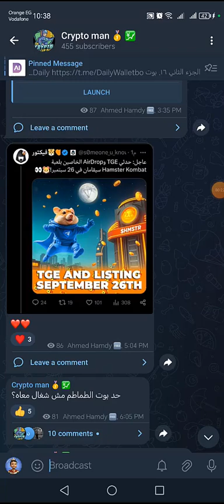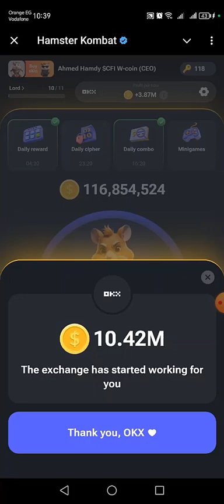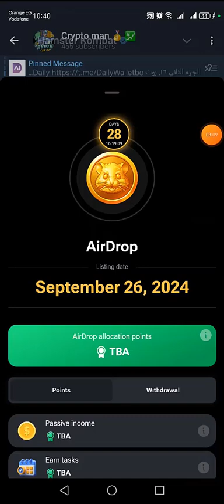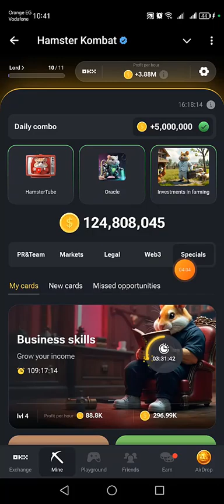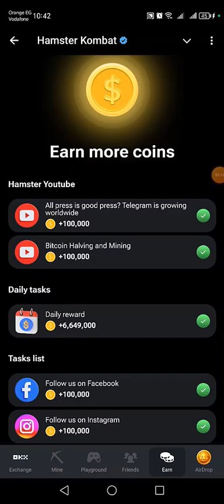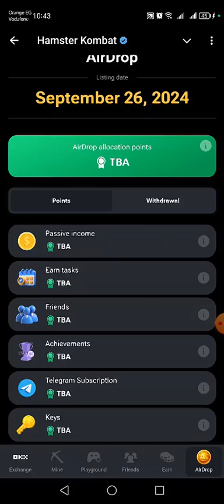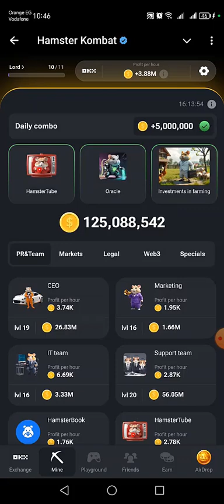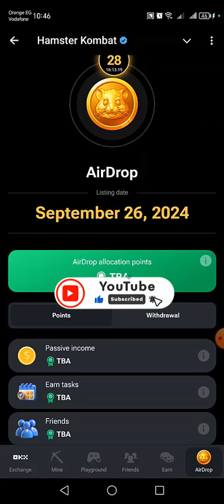مبروك موعد ادراج عمله هامستر Hamster وايه اللى لازم تهتم بيه عشان تحقق اقصى استفاده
الوصف:

مرحبًا بكم في قناتنا! في هذا الفيديو، سنقدم لكم شرحًا مفصلًا لكيفية استخدام بوت Hamster Kombat وتنفيذ المهام اليومية بكل سهولة. 🎮🐹

ستتعلم في هذا الفيديو:

كيفية تسجيل الدخول واستخدام البوت
خطوات تنفيذ المهام اليومية والحصول على المكافآت
نصائح واستراتيجيات لتحقيق أفضل النتائج

بوت Hamster Kombat, شرح Hamster Kombat, مهام Hamster Kombat, طريقة تنفيذ المهام اليومية, دليل Hamster Kombat

إذا أعجبك الفيديو، لا تنسَ الضغط على زر الإعجاب 👍 ومشاركته مع أصدقائك! شكراً لمتابعتكم ودعمكم المستمر. 😊

روابط هامه :
رابط قناه تليجرام :

تعدين مجانى